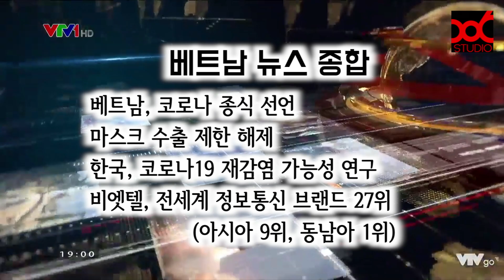베트남 VTV 4월 30일 뉴스 종합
해당 영상과 관련없는 일방적인 언어폭력, 비하, 혐오, 욕설 댓글은 삭제 됨을 알려 드립니다.
현재 저희 채널에 댓글 검토중, 스팸일수 있는 댓글로 분류되어 게시되지 않은 글이 500개가 넘어가고 있습니다.
대부분 비하, 혐오, 욕설이라 댓글을 승인할 수 없음을 알려드립니다.

베트남, 코로나 19 종식 선언 - 이제는 경제 살리기로…
마스크 수출 제한 해제
베트남 연구진, 코로나 19 재감염 가능성 어렵다..
한국 연구진 베트남과 동일이유로 코로나 19 재감염 가능성 연구 중
비엣텔, 전세계 정보통신 브랜드 27위 선정 (아시아 9위, 동남아 1위)

* 86 STUDIO는 한국과 베트남의 교류를 위해 문화 컨텐츠를 제공합니다.